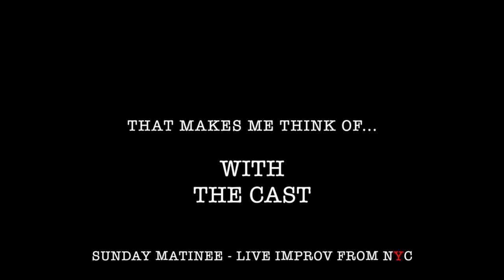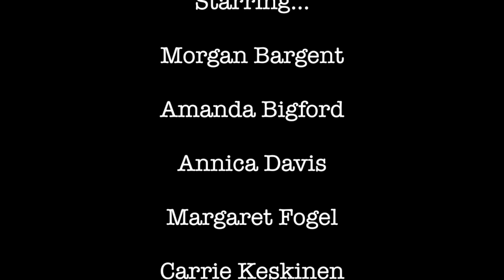That Makes Me Think Of With The Cast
Sunday Matinee LIVE Improv From New York City
Sunday February 27th, 2022
Starring…
Morgan Bargent
Amanda Bigford
Annica Davis
Margaret Fogel
Carrie Keskinen